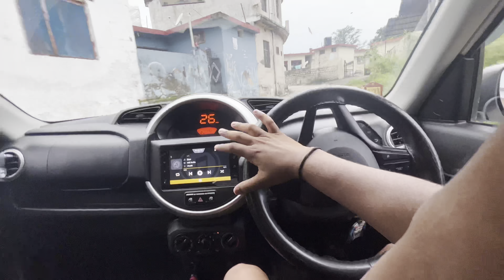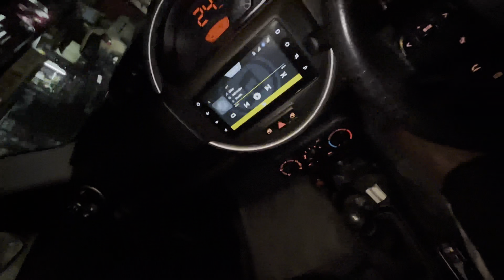WINNER of BIG BOSS OTT season 2 ???